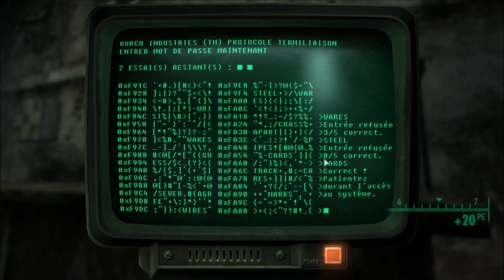[Let's Play] Fallout 3 - EP16 : Super Duper Mart! [FR]